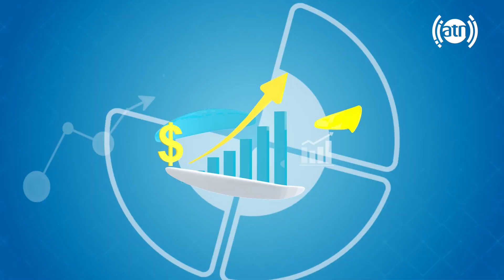Your Voice - Answering the traffic-related questions - EP 78 / صدای شما - پاسخ به مشکلات ترافیکی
Your Voice - Answering the traffic-related questions - EP 78
صدای شما - پاسخ به مشکلات ترافیکی - قسمت ۷۸